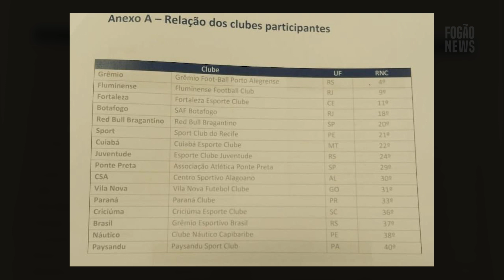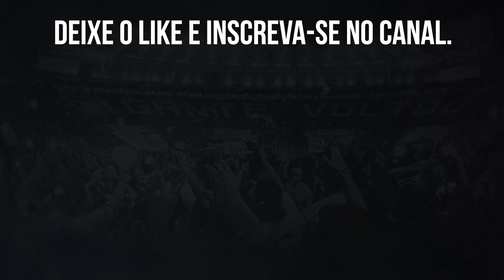⚠️BOTAFOGO-B, DISPUTARÁ CAMPEONATO DE ASPIRANTES PELA PRIMEIRA VEZ DESDE 2017